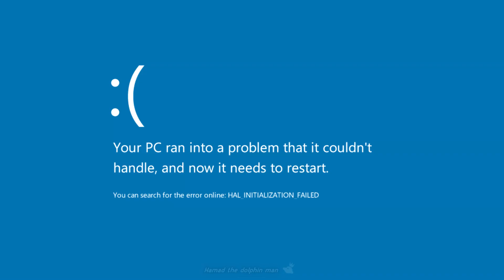[YTP] US Presidential Debate 2024: Dog Eater VS Cat Food Eater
In this YTP (YouTube Poop) American presidential debate, we witness Donald Trump eating a dog, while Kamala Harris gets admitted by Trump that she has millions of cat food. The tragedy!

Lemme know what you people think about this video in the comment section below. Hope you all like the vid! :)